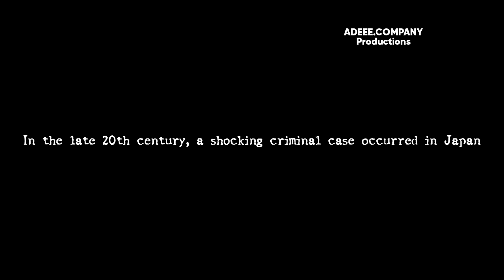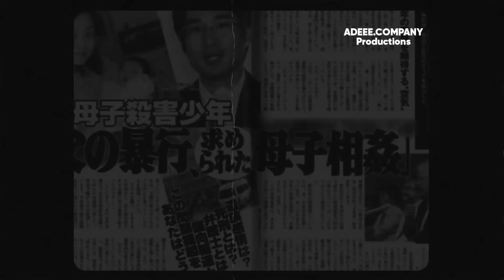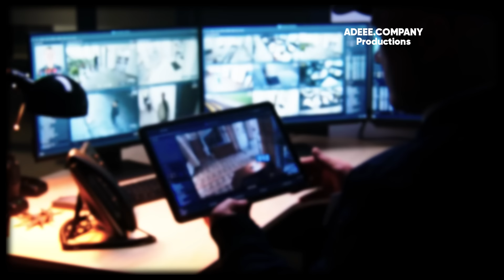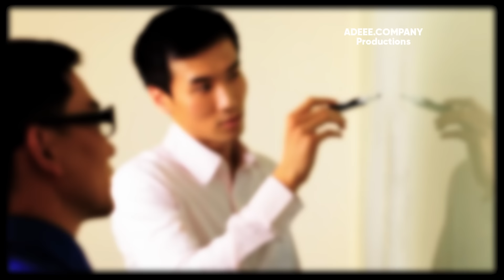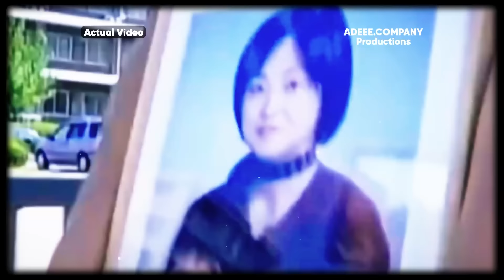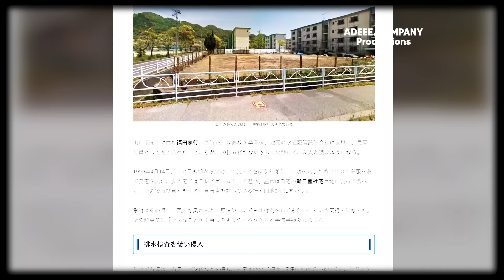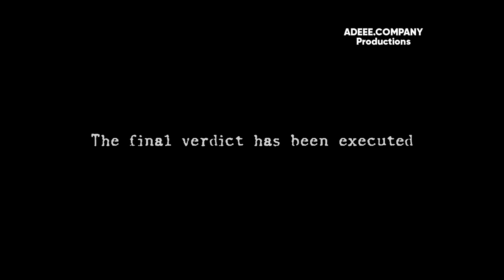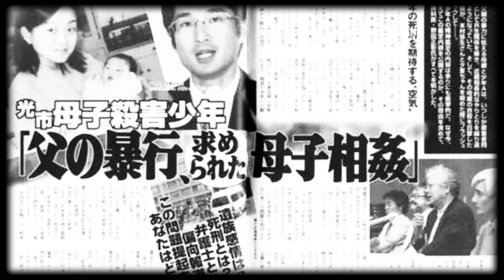The Murder Case Shocked Public JAPAN 1990 | Takayuki Fukuda - The First DEATH Sentence in History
Takayuki Fukuda is known for his involvement in a notorious criminal case in Japan. The case, which unfolded in the late 1990s, shocked the nation due to its brutality and the young age of the perpetrator. Fukuda, who was under 20 years old at the time of the crime, was charged with the heinous murder and assault of a family in their own home. His actions not only resulted in a tragic loss of life but also sparked a significant debate in Japan regarding juvenile law and the application of the death penalty for young offenders. This case remains a profound example in Japanese legal history, illustrating the complexities of law, morality, and youth crime.

Welcome to 'Cold Case Killers', a channel dedicated to unraveling the most chilling and mysterious murder cases. Our journey delves deep into the heart of solved crimes, bringing to light the stories of victims and the relentless pursuit of justice. Each episode on 'Cold Case Killers' is a gripping tale of intrigue and determination, where the past is pieced together with haunting details and compelling evidence. Join us as we explore the darkest corners of criminal investigations, seeking answers that have eluded detectives for years.

● About Me ●

I'm Benton Shannon, but you might know me as Shannon 8X. My journey began in the intriguing world of forensic pathology, where I had the privilege of guiding aspiring students through their internships. This unique experience sparked a deep fascination with criminal case investigations.

Driven by a passion to delve into the intricacies of each case, my aim is to bring you meticulously detailed analyses that not only inform but also engage. It's an adventure where every detail matters, and I'm thrilled to share this journey with you. Your support means the world to me and the ADEEE PRODUCTIONS team, as it fuels our dedication to uncovering the truth behind the mysteries.

● The Topics that frequently appear on my Channel ●